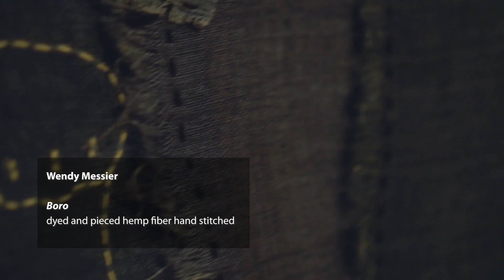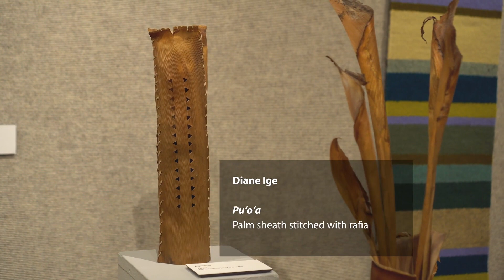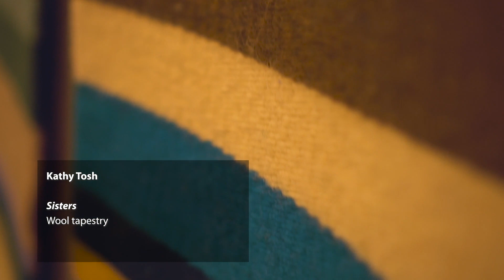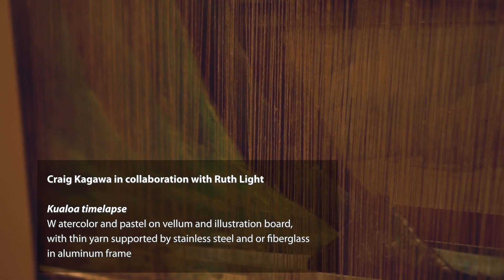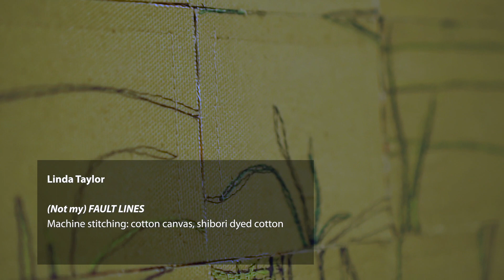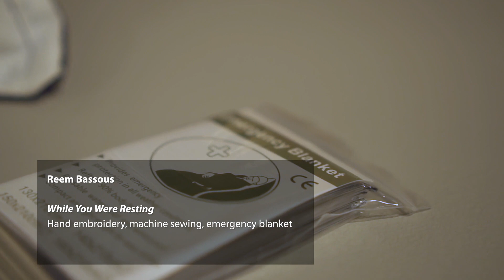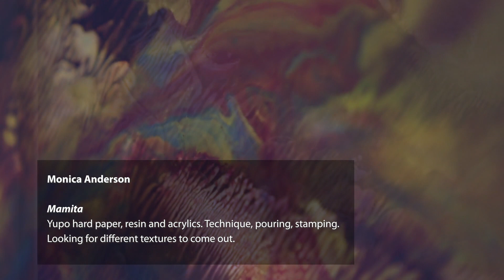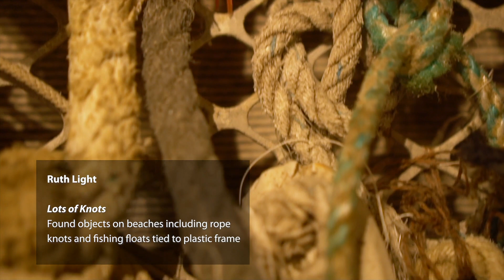Hawaiʻi Craftsmen's Fiber Hawaiʻi 2020 | Gallery ʻIolani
Hawaii Craftsmen’s Fiber Hawai‘i 2020, a virtual exhibition
April 3–May 3, 2020
Gallery ‘Iolani

Fiber Hawai‘i 2020 is a biennial juried exhibition of objects made “In, Of or About” fiber. Fifty-one artworks from 33 artists were selected by the jurors including mixed media fiber sculpture, ceramic sculpture, light installation, handmade paper, kapa, basketry forms, hand- and machine- embroidery, felting, fabric collage, wearable textiles, surface design on textiles, and more.

"A masterful exhibition showing the dynamics of fiber and the artists who created the work. Variations of form and method bring awareness to fiber art. The aura of color and forms melding together is a feast for the eyes.” –Toni Martin, Gallery ‘Iolani director

Jurors: Mother/daughter duo Junco Sato Pollack (textile artist professor emeritus) and Maika Pollack (director and chief curator John Young Museum of Art and University Galleries and assistant professor of art history at UH Mānoa). Their jurying process was a conversation about the significance of fiber art, framed through their familial relationship.

“While mature craftsmanship and resolved design aesthetic is absolutely critical to be successful in a competitive exhibition, it is always refreshing to me to encounter an energetic piece that breaks every rule and ends up in an expressive narrative that communicates an artist’s vision. Handcraft emulating a fine art sensibility that is of the textile arena also caught my eyes as it suggests a new direction of our time.” –Junco Sato Pollack, juror

Due to the COVID-19 pandemic, Windward Community College and Gallery ‘Iolani is closed to the public until further notice (we hope to see you soon!). For more information about the exhibition and/or studies in gallery design and management at Windward Community College, contact Gallery ‘Iolani Director Toni Martin at 236-9155 or visit gallery.windward.hawaii.edu.

CREDITS:
Video: Nakoa Camvel–photography, videography, graphics, editing
Exhibit design: Toni Martin, Gallery ‘Iolani director

MAHALO TO:
Hawaii Craftsmenʻs Fiber Hawai‘i 2020
Maya Portner, Fiber Hawai‘i 2020 curator
Toni Martin, gallery director
Stephanie Shepard, gallery assistant
Ardis Eschenberg, Chancellor
Colette Higgins, Dean of Academic Affairs
Nakoa Camvel, video specialist
Michael McIntosh, web/multimedia specialist
Trish Brubaker, media production
Bonnie Beatson, publicity

Gallery ‘Iolani is located adjacent to Palikū Theatre at Windward Community College